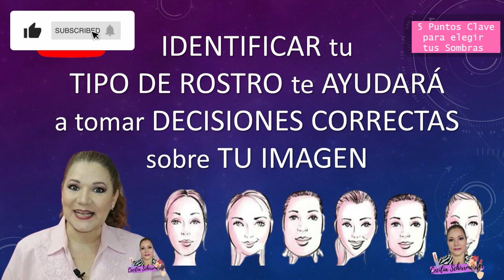Cómo ELEGIR las MEJORES SOMBRAS para TI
No sabes que Colores de Sombras utilizar para resaltar tus ojos?
En este Vídeo te presento algunos  Consejos para Elegir las MEJORES SOMBRAS para tu Tono de Piel.
Conoce los 5 PUNTOS Clave que debes considerar al momento de ELEGIR tus SOMBRAS de Ojos que mejor te hagan lucir.

En mi CANAL encontrarás CONSEJOS DE BELLEZA Y AUTO CUIDADO para tu Vida Diaria.